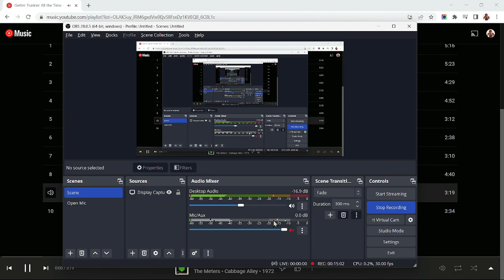Project Diablo 2 Beta S7: Pure Physical Eternity Summoner 6:20 169% Ashen Plains T3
Gear is better again. 75 FCR swap which really helps fluidity.
Also I shifted to a 50/50 energy vita build which felt nice.
I think on more open maps eternity phys summoner has more room to compete with traditional ele/hybrid summoners.